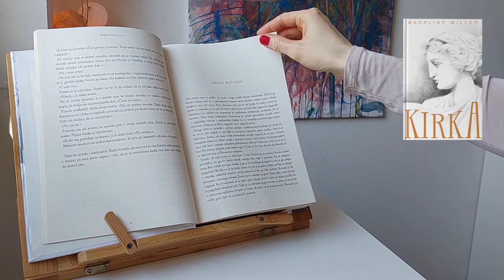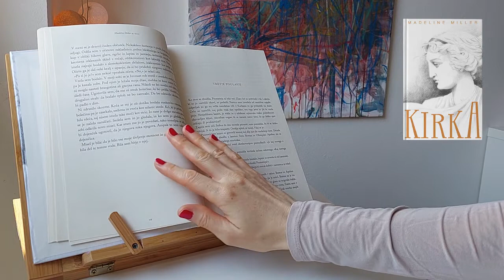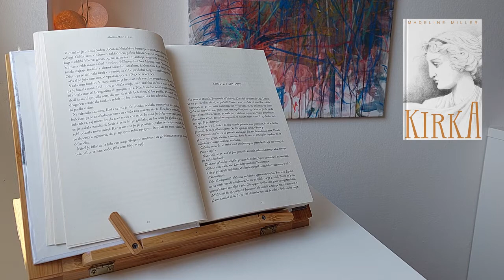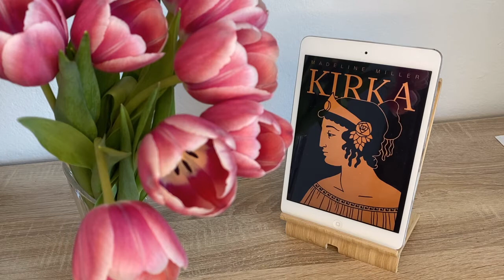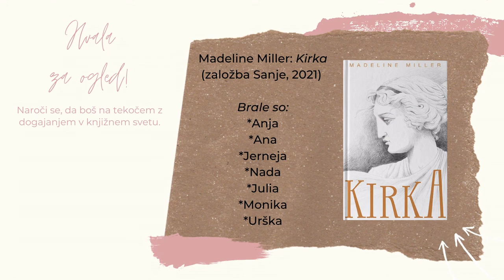Noč knjige - Branje Madeline Miller: Kirka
Sedem navdušenih bralk knjige Kirka, ki je letos izšla pri založbi Sanje, se je preizkusilo v branju. Vsaki je pripadlo eno poglavje, torej smo prebrale knjigo do vključno sedmega poglavja.
Prisluhnite nam na Noč knjige in ugotovili boste, da je Kirka zanimiva in vredna branja!

Vrstni red:
1. poglavje: Anja @anja.orehek
2. poglavje: Ana @sinkobere
3. poglavje: Jerneja @medvrsticami
4. poglavje: Nada @nadatuintam
5. poglavje: Julia @noranaknjige
6. poglavje: Monika @vonjpoknjigah
7. poglavje: Urška @booknjiga